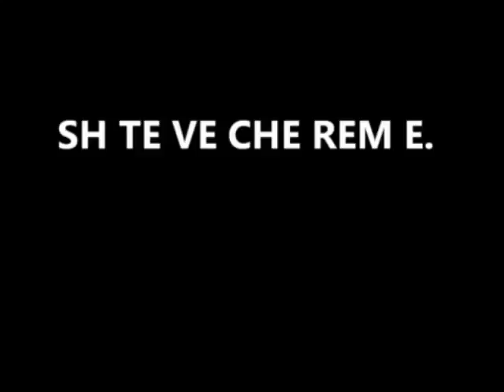9?11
sei uno zero

CHIP CHOP CHOP